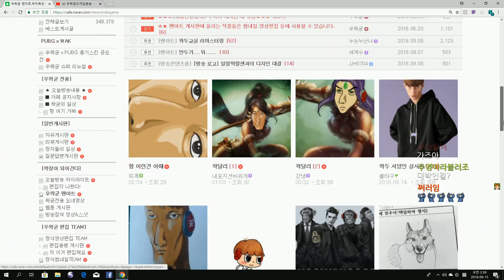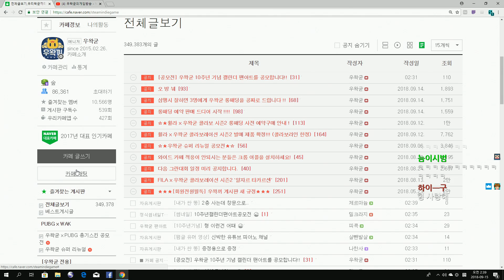2008년 11월에 게임방송을 시작한 우왁굳의 게임방송 10주년은 2018년 11월인데 그 때 휠라와의 2차 콜라보 이벤트가 있어서 휠라측에서 특별 아이템을 제작해 주신다는데...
2008년 11월에 게임방송을 시작한 우왁굳의 게임방송 10주년은 2018년 11월인데 그 때 휠라와의 2차 콜라보 이벤트가 있어서 휠라측에서 특별 아이템을 제작해 주신다는데...